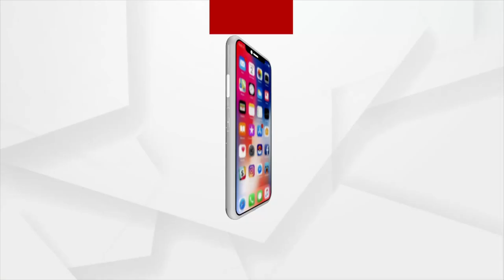Padampur By Election | ପଦ୍ମପୁର ପ୍ରଚାର ମୈଦାନରେ ସୁର ରାଉତରାୟ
ପଦ୍ମପୁର ପ୍ରଚାର ମୈଦାନରେ ସୁର ରାଉତରାୟ ।  ଆକଳନ କହୁଛି ୧୩ ହଜାର ଭୋଟରେ ଜିତିବେ ସତ୍ୟଭୁଷଣ ସାହୁ